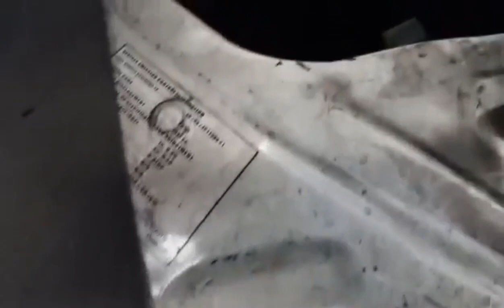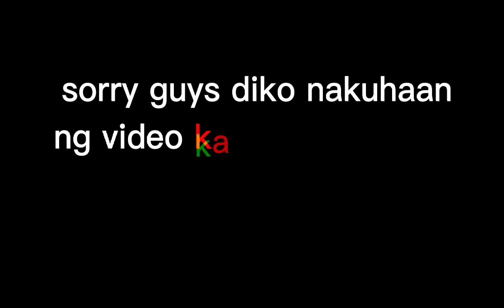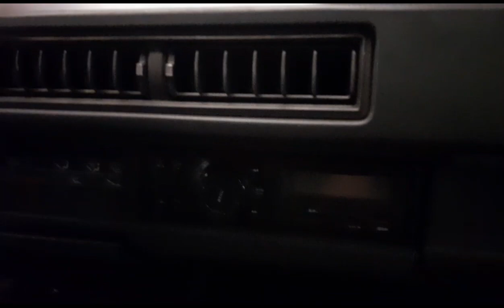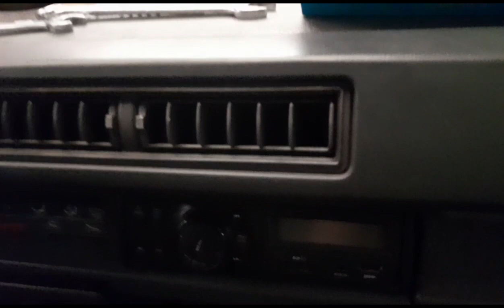l300 euro2 pinagawa na pero maingay pa den daw ang compressor,! idler pulley pala ang dahilan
general service
 expanssion valve
 drier tank
car aircon
maingay pag nag aircon
idrel pulley